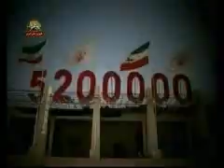1 )) استارت سرنگونى رژيم مسعود رجوى ٢٩ تير ١٣٨٨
تبريك و تهنيت به خلق قهرمان و نيروهاى انقلاب دموكراتيك مردم ايران درهم شكستن طلسم ولايت فقيه ، استارت سرنگونى رژيم
مسعود رجوى  ٢٩ تير ١٣٨٨
masod rajavi 29 tir 1388